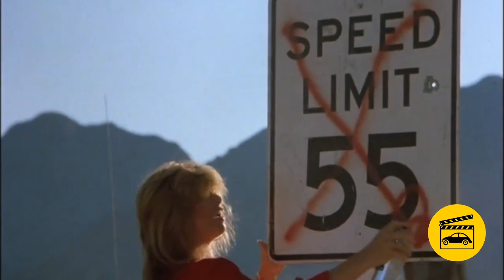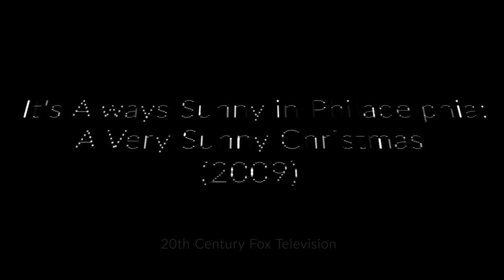Classic Cars in Movies - Lamborghini Countach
The Lamborghini Countach was  produced from 1974 to 1990.The Countach was styled by Marcello Gandini of the Bertone design studio. The Car appears in three 'Cannonball Run' movies of which  we've included two in this video. Also a clip of a wrecked (ouch!) Countach in the 'Wolf of Wallstreet' and a replica driven by Danny DeVito in a christmas movie. This and more. Enjoy!